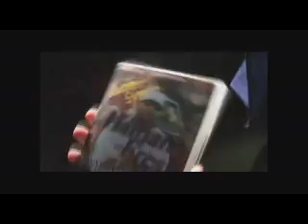Wyclef passes the torch to Haitian Fresh Mr. Haiti is born!!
Haitian Fresh DVD coming soon!Tha deal iz DONE!